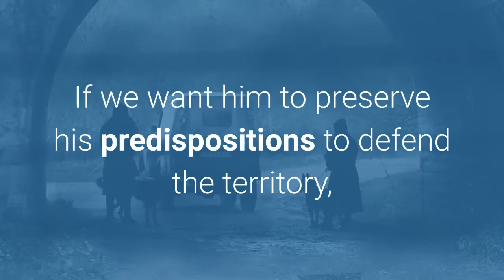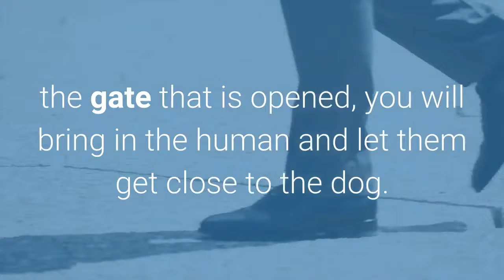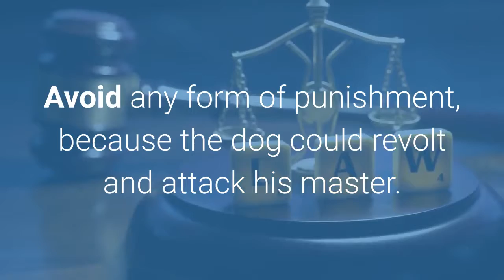Dog behavior disorders - Aggressive dog: Territorial aggression of the dog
Territorial aggression of the dog is an instinct that the dog has preserved in spite of the domestication and that the human has cultivated in his interest. Some dogs perform this task with too much zeal, attacking anyone who enters the area they control.

The dog shows territorial aggression around the age of one year. He can attack anyone or attack only certain categories of people, men in uniform for example.

Our faithful friend may consider the house, the court, the car as his territory, which he defends by barking and growling against approaching passers-by. A guard dog is useful because it protects the property, but it can become dangerous when the master can no longer control his aggression. You have to be very careful about dogs wagging their tail while grumbling against a stranger.

This is an ambiguous behavior because they have not yet decided if they will attack or welcome the newcomer. Territorial aggression is a behavioral problem that is difficult to diagnose because it can be confused with other forms of aggression. In order to avoid mistakes, it is better to consult a specialist able to give advice.

What attitude to adopt if it defends property excessively?
If one is dealing with an animal very gifted for the guard, one must first consolidate his authority over the dog. If we want him to preserve his predispositions to defend the territory, it is better to manage to control it with the voice, and to stop it, if necessary, by a sudden “That’s enough! “, Reinforced by a loud noise or that of an ultrasonic whistle. You can at the same time water it with a jet of water which will divert it from the action undertaken.

In order to correct this behavior, it is necessary to use the technique of systematic desensitization and deconditioning. You have to go to a helpful friend who will pretend to be a visitor.

You will order “Sitting! To the dog, showing him in the distance the person who arrives, then, in a slow progression, you will make him hear the footsteps, the doorbell, the gate that is opened, you will bring in the human and the let them get close to the dog. Reward the dog by congratulating him and offering him treats if he behaves well. If not, repeat the exercise from the beginning.

During the first stages of training, the dog can be put on a leash, which is easier to recover if he throws himself on the visitor and, if necessary, a muzzle that will prevent him from biting. Depending on the circumstances, it is good to exercise the dog with different people (men, women, men in uniform), and in various places (for example in the car, if it considers it as its territory that must be defended ).

Very important in territorial aggression of the dog
When a real situation arises, it must be prepared by ordering “Sitting! But, if it is not yet sufficiently trained, it will be necessary to lock it in a box.

Locking up the dog does not serve to cure his behavioral pathology, but makes him temporarily harmless. Avoid any form of punishment, because the subject could revolt and attack his master (redirected aggression).